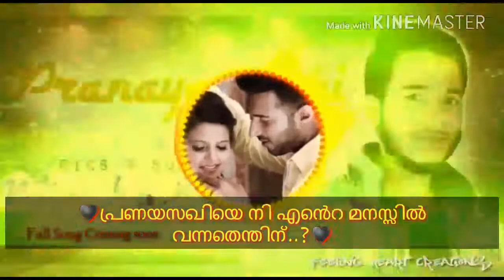PRANAYA SAKHI | NEW MALAYALAM LOVE SONG 2018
Lyrics & Sung by NAIM KUNJATHUR